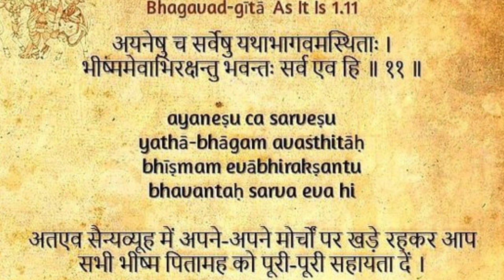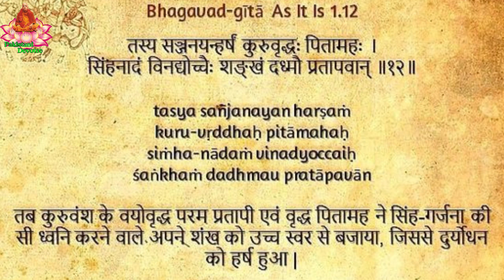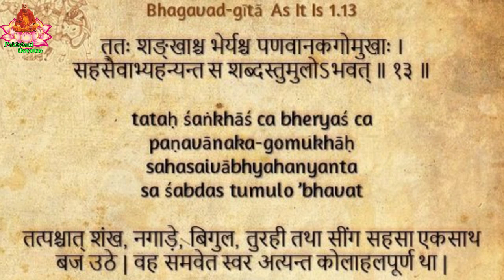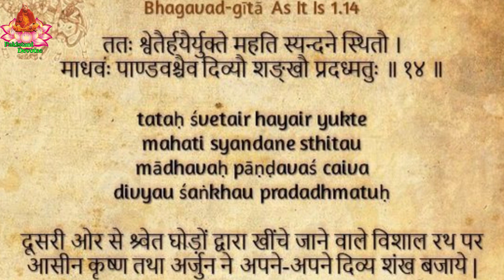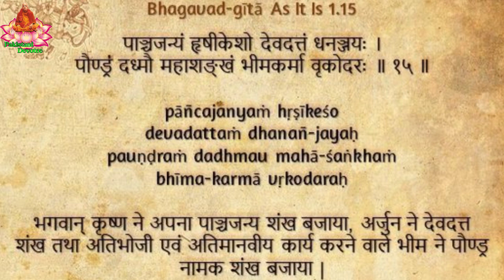Bhagavad Gita Adhyaye 1 Shalok 11-15 | Gita Course | भागवद गीता | ISKCON Pakistan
In this video, I have explained the Bhagavad Gita Shaloka 1.11-15 of the first chapter in a very easy-to-understand manner.

Gita Course👇
Welcome to the Pakistani Devotee channel. In this channel, you will learn about the following:

🎯 Harinam Preaching in Pakistan
🎯 Devotional Content to enhance your spiritual journey
🎯 Life of Hindus in Pakistan
🎯 Hindu Festivals celebrated in Pakistan

And much more. So, please continue watching our devotional videos.

Feel free to write a comment for any inquiries related to our content.